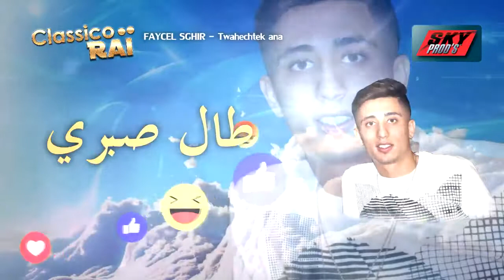Fayçel Sghir 2017 le top twahashtek ana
twaheshtek ana